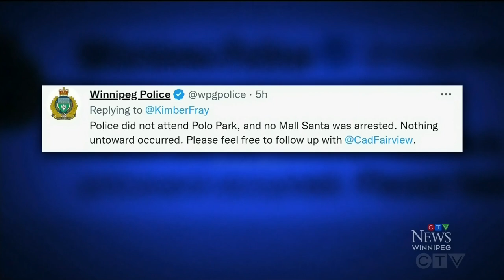Bad Santa: Mall apologizes for 'arresting' Santa in prank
A Winnipeg mall put Santa on their naughty list after CF Polo Park staff pretended to arrest the mall Santa as a prank.